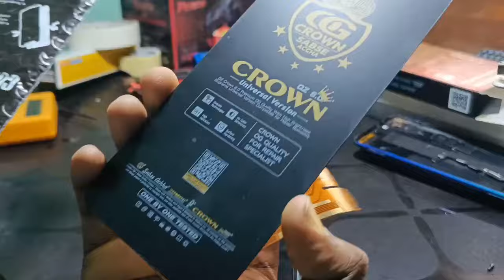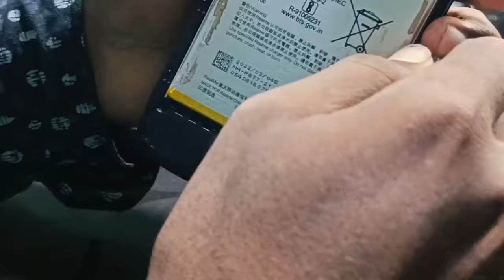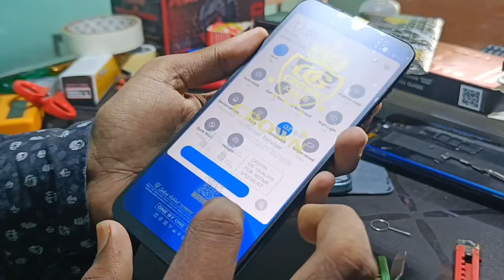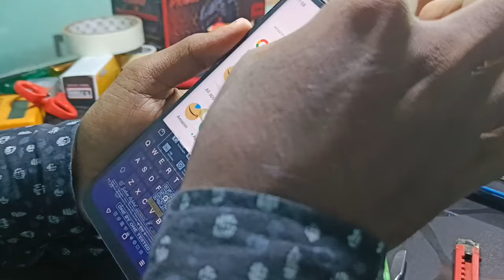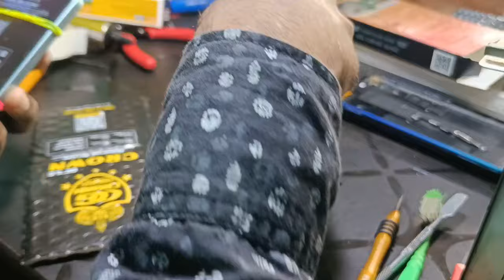Mobile me display kaise lagaye || मोबाईल में डिस्प्ले डालना सीखें || mobile screen kaise change kare